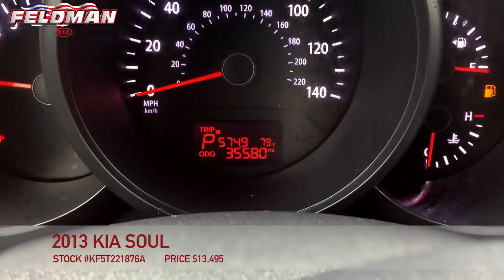Kia Soul Novi Michigan KF5T221876A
This video is about Kia Soul Novi Michigan KF5T221876A